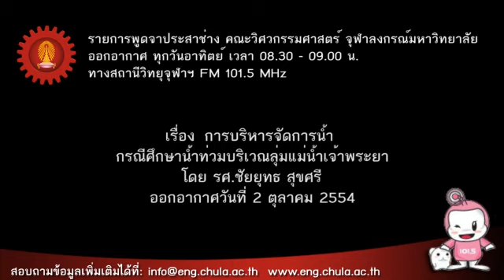02 10 54